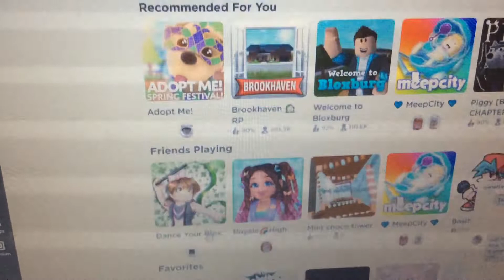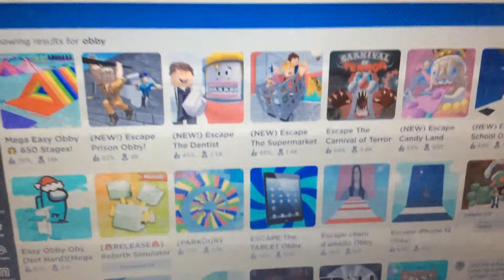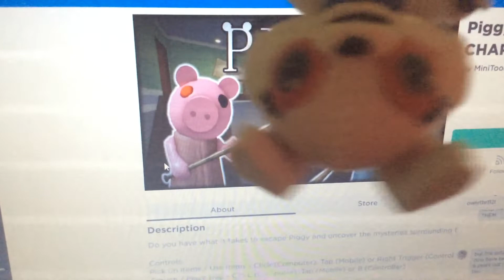playing piggy again